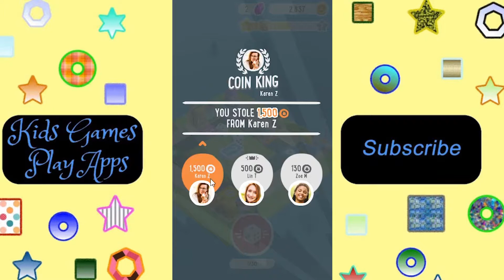Board Kings™️ - Game Play App by Sandy